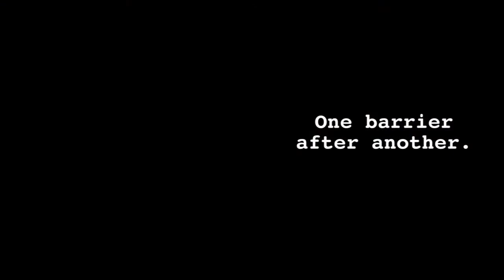What's the future for solar energy in NC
Did you know next to California, North Carolina is the second largest producer of solar energy?